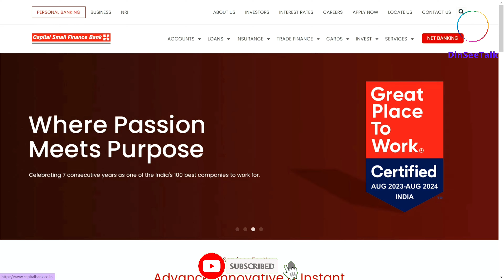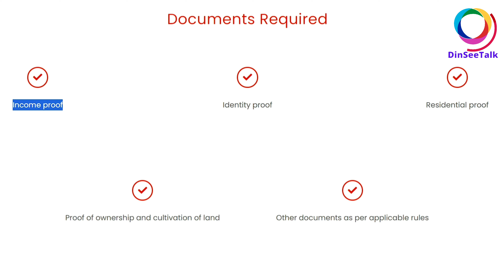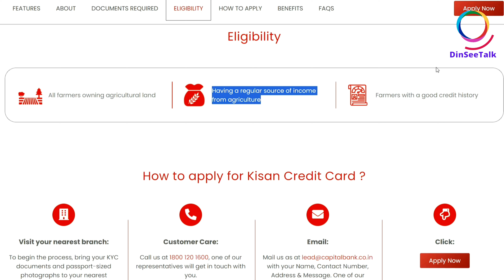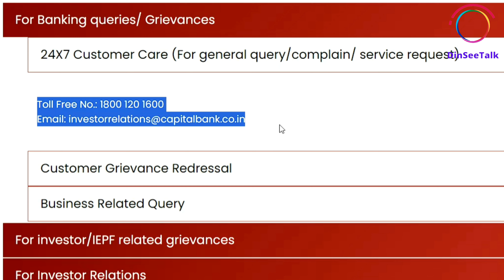Capital Small Finance Bank Kisan Credit Card Review | Capital Small Finance Kisan Credit Card Apply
The Power of One Thought: Master Your Mind, Master Your Life (By Sister BK Shivani)

About Kisan Credit Card

Capital Bank’s Kisan Credit Card is a special credit card designed to meet the financial needs of farmers. The card allows farmers to access timely and adequate credit to meet their production credit needs, as well as any contingency expenses and expenses related to ancillary.

Capital SFBKisan Credit Card

Easy to apply and wide access to funds

Flexibility in usage for farm assets and agricultural activities

Security Norms

Standing crops and mortgage of agriculture land as per the scheme

Margin

Short Term KCC Limit – No Margin
Term Loan (Investment) – 25%

Guarantee Norms

Third-party guarantee of substantial means

Documents Required

Income proof

Identity proof

Residential proof

Proof of ownership and cultivation of land

Other documents as per applicable rules

Eligibility

All farmers owning agricultural land

Having a regular source of income from agriculture

Farmers with a good credit history

How to apply for Kisan Credit Card ?

Visit your nearest branch:To begin the process, bring your KYC documents and passport-sized photographs to your nearest branch. You can fill out the application form at the branch to get started.

One of our representatives will get in touch with you.

Benefits of Kisan Credit Card

Low-interest rates: Competitive interest rates, making it cost-effective way for farmers to access credit.

Wide Accessibility: You can apply for the loan through any Capital SFB branch with easy access to your funds through RTGS & NEFT.

Wide range of uses: Kisan Credit Card can be used for short term credit requirements for cultivation, farm assets, contingency expenses, and expenses related to ancillary activities.

Q1. What is a Kisan Credit Card?

Kisan Credit Card is a special credit card designed to meet the financial needs of farmers. It allows farmers to access timely and adequate credit to meet their production credit needs, as well as any contingency expenses and expenses related to ancillary activities.

Q2. What is the credit limit for a Kisan Credit Card ?

The credit limit for a Kisan Credit Card is determined by factors like cropping pattern, land holding, the value of security, farmer’s needs, and repayment capacity.

Q4. What is the eligibility requirement for a Kisan credit card?

Any individual/HUF with a satisfactory credit history and having age less than 70 years, who owns agricultural land and is engaged in crop cultivation can avail Kisan Credit Card Limit. However, If the age of applicant is more than 65 years, co-borrower with age less than 60 years is mandatory.

Q5. Can I use my Kisan Credit Card to make purchases online?

Yes, Farmers can make online transactions, including e-commerce purchases by using debit card issued with a Kisan Credit Card limit.

Q6. Can I withdraw cash from an ATM with a KCC?

Yes, up to the card's credit limit and permissible ceiling of cash withdrawal per day.

kcc kisan credit card online apply.